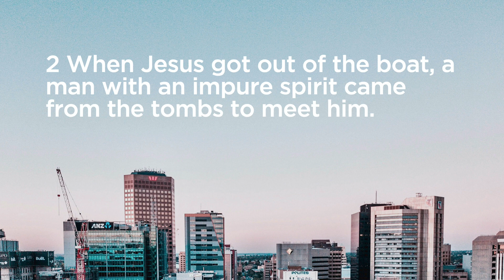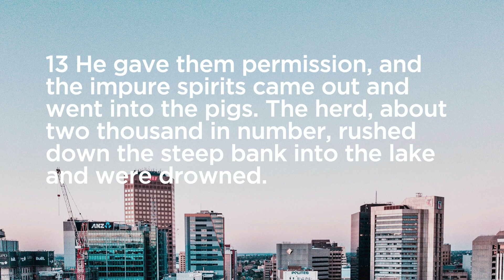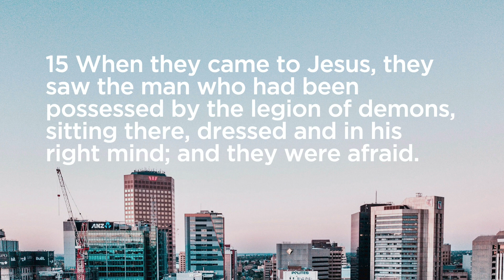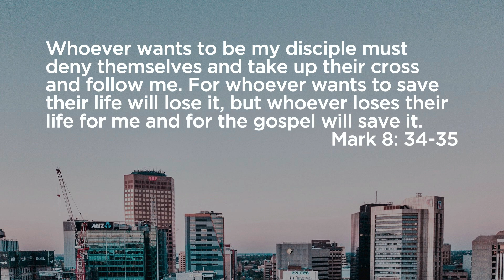Home Worship 28 January 2024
Welcome to Home worship with us at the Ark